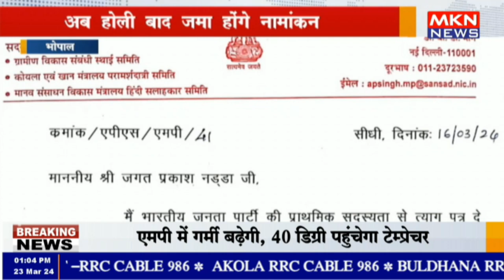भोपाल - अब होली बाद जमा होंगे नामांकन